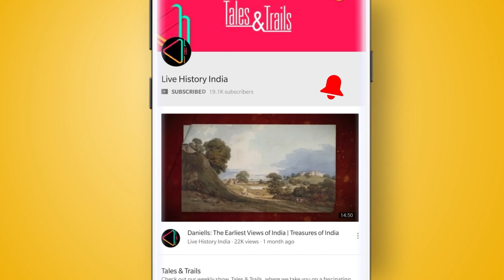Surguja Riyasat ki Kahani | सरगुजा रियासत की कहानी | History of Surguja | Chhattisgarh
क्या आप जानते हैं, कि छत्तीसगढ़ में मौजूद सरगुजा रियासत का इतिहास अपने भूगौलिक स्थिति के कारण ,अधिकाँश तौर पर ऐतिहासिक रूप से अनजान रहा है?  फिर कैसे ये रियासत इतिहास के पन्नों में उभरकर सामने आया, और कैसे इसके राजवंशों के भारतीय इतिहास में अपनी जगह बनाई? आईये जानते हैं, इसकी दिलचस्प कहानी: